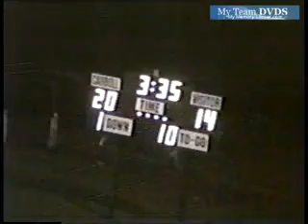up V68 Oh Edgewood 14 Dayton Carroll 20 1992 Fb 03